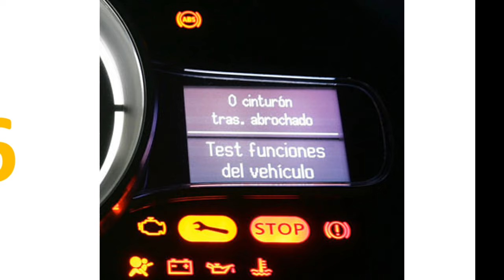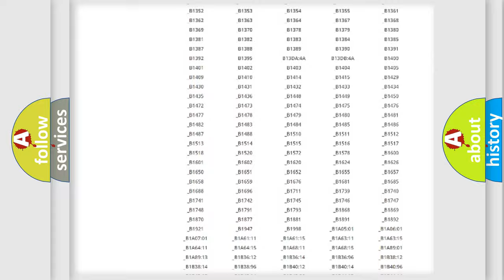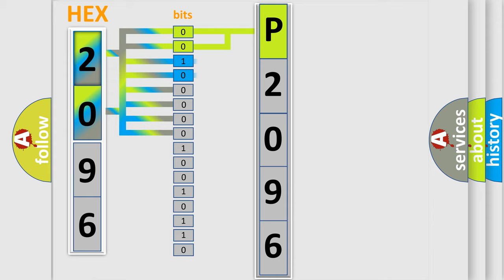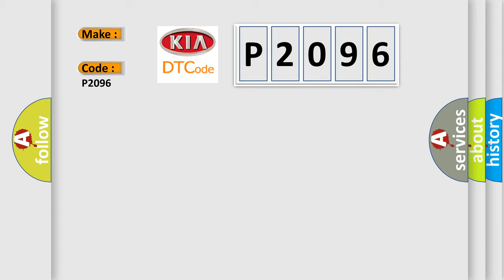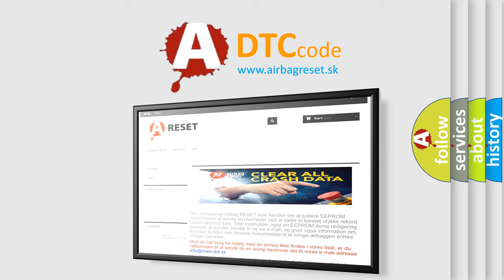DTC KIA P2096 Short Explanation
Contents:
0:21 Basic DTC analysis according to OBD2 protocol standard.
1:48 Insight into programming
2:58 A diagnostically understandable description of the Diagnostic Trouble Code
3:05 Basic error definition

Make:
Code:
P2096
Definition:
Lost Communication With HVAC Control Module
Description:
The TCM continuously monitors the controller area network (CAN) for messages from the heating ventilation air conditioning (HVAC) module.This DTC sets when the TCM does not receive the HVAC message within the defined amount of time.
Cause:
Communication error
Diagnosis:
Check for other SOBDMC DTCs or SOBDMC related symptoms. Diagnose all other SOBDMC DTCs or SOBDMC related symptoms first.